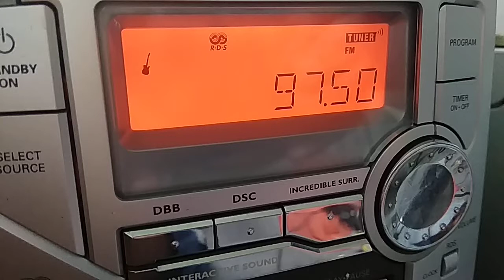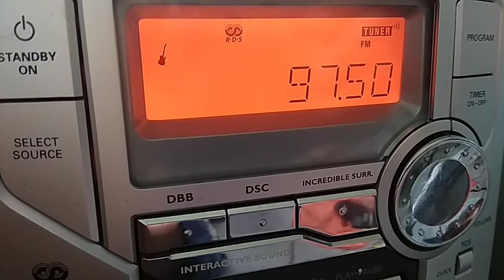FM DX UK radio 14/07/2021 14 July 2021